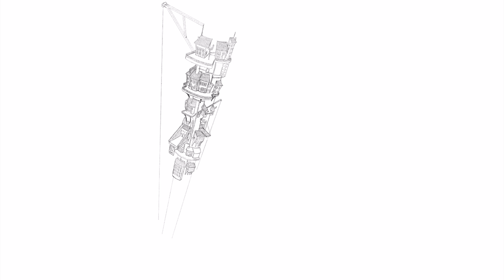Procreate, ipad pro, illustration/drawing, apple pencil speed painting Windmill city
Procreate illustration made with ipad pro and apple
Air pirates series